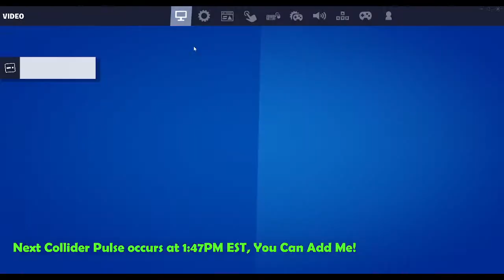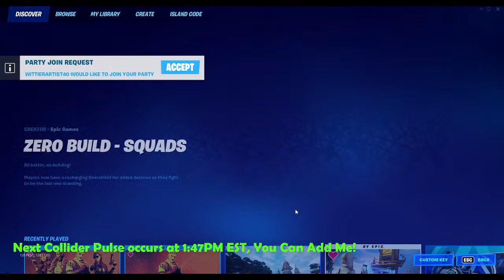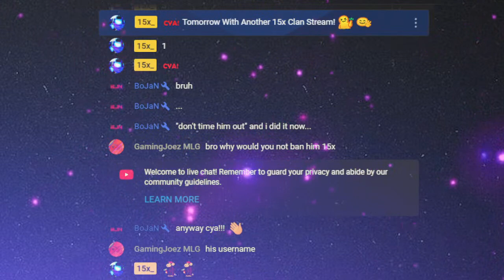2 Days Until Collision Event!- Collider Pulse Live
Hop On with me and Experience Last Few Days of Fortnite Season 2 with Imagined Orders Collider Pulses!
🌟 Become a X Warrior Member and Get Access To all Special 15x Clan X Warrior and Super Perks!,